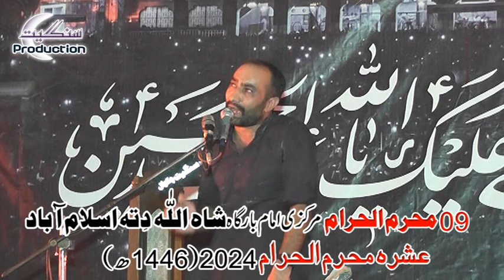Ashra Muharam ul Haram | 09 Muharam 2024 | Shah Allah Ditta Islamabad | Part 01